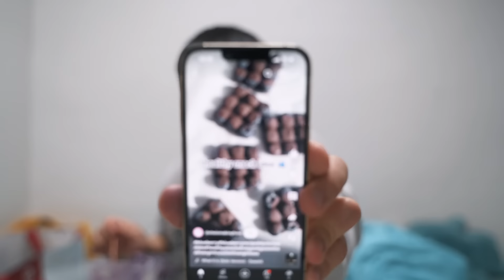베스트 컨디셔닝 만들어보겠습니다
[ 1.25L X 12개입이 9900원..!!! ]

00:00 하이라이트&인트로
00:33 1st meal
02:58 근황
03:37 등 운동
09:08 바디체크
10:13 2nd meal
10:22 유산소와 프로카드
12:16 3rd meal
12:24 4th meal | dessert